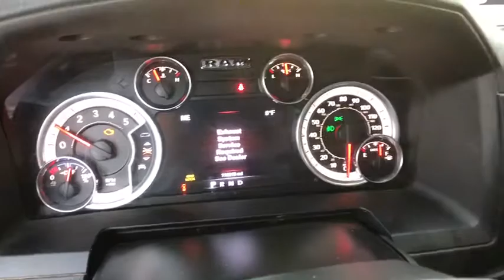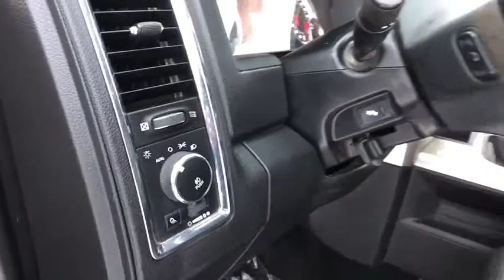2016 Ram 3500 Great Falls, Bozeman, Billings, Butte, Helena, MT Montana GG386072P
Used 2016 Ram 3500 available in Helena, Montant at Lithia Chevrolet Buick GMC of Helena. Servicing the Great Falls, Bozeman, Billings, Butte, MT area.
2016 Ram 3500 4WD Crew Cab 169 Laramie - Stock#: GG386072P - VIN#: 3C63RRJL5GG386072

JUST REPRICED FROM $42478. NAV Sunroof Heated/Cooled Leather Seats REMOTE START SYSTEM 4x4 Turbo Tow Hitch POWER ADJUSTABLE PEDALS W/MEMORY ENGINE: 6.7L I6 CUMMINS TURBO DIESEL CONVENIENCE GROUP POWER SUNROOF AND MORE! KEY FEATURES INCLUDE: Leather Seats 4x4 Heated Driver Seat Cooled Driver Seat Back-Up Camera iPod/MP3 Input Onboard Communications System Trailer Hitch Dual Zone A/C Smart Device Integration WiFi Hotspot Heated Seats Heated Leather Seats Heated/Cooled Seats. MP3 Player Privacy Glass Keyless Entry Child Safety Locks Steering Wheel Controls. OPTION PACKAGES: ENGINE: 6.7L I6 CUMMINS TURBO DIESEL 5.5 Additional Gallons of Diesel Cummins Turbo Diesel Badge GVWR: 12300 lbs Current Generation Engine Controller Diesel Exhaust Brake Selective Catalytic Reduction (Urea) 180 Amp Alternator RAM Active Air TRANSMISSION: 6-SPEED AUTOMATIC AISIN AS69RC HD 3.42 Rear Axle Ratio Transmission Oil Cooler DUAL REAR WHEELS Tires: LT235/80R17E BSW AS GVWR: 14000 lbs Wheels: 17 x 6.0 Aluminum Nexen Brand Tires Rear Wheel Spats Clearance Lamps Tire Pressure Monitoring Delete 17 Steel Spare Wheel 6000# Front Axle w/Hub Ext Box & Rear Fender Clearance Lamps POWER SUNROOF RADIO: UCONNECT 8.4 NAV SIRIUSXM Travel Link (Registration Required) GPS Navigation HD Radio 1-Yr SIRIUSXM Travel Link Service 1-Yr SIRIUSXM Traffic Service SIRIUSXM Traffic CHROME TUBULAR SIDE STEPS CONVENIENCE GROUP Auto High Beam Headlamp Control Rain Sensitive Windshield Wipers REMOTE START SYSTEM POWER ADJUSTABLE PEDALS W/MEMORY. A GREAT VALUE: Reduced from $42478. MORE ABOUT US: At Chevrolet Buick GMC of Helena we are local people helping local people find the car truck or SUV that meets their needs and at a fair price. In fact Price does not include title license or dealer doc fees. Price contains all applicable dealer incentives and non-limited factory rebates. You may qualify for additional rebates; see dealer for details.